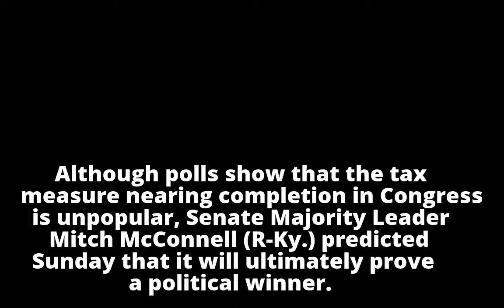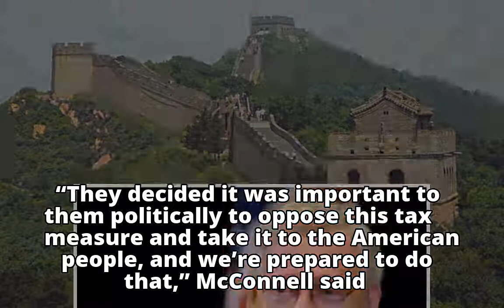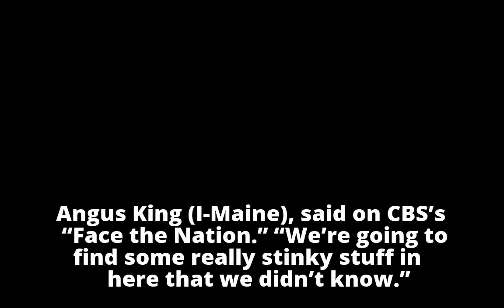McConnell predicts unpopular tax bill will be a winning issue for GOP